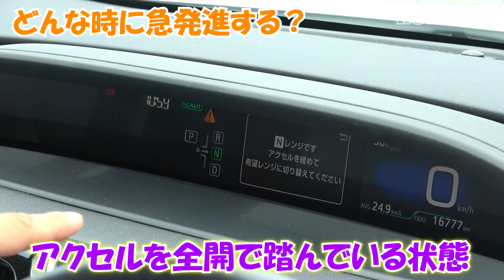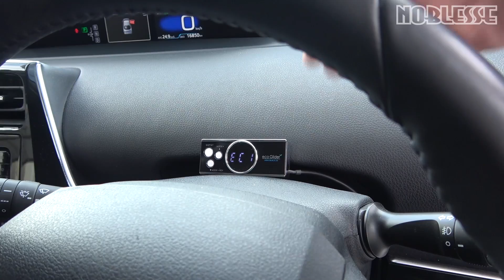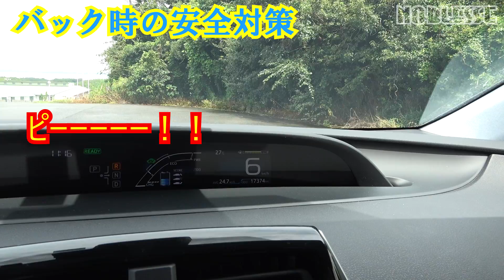プリウスの事故対策｜急発進・誤発進を阻止しよう！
巷で話題になっているプリウスミサイルの事故。
これはプリウスに限った話ではないと思いますが、シフトでN⇒Dへアクセルを踏んだまま入れてしまう事で起きる急発進事故を未然に防ぐにはどうすればいいのか？考えてみました。
また、アクセルとブレーキの踏み間違いによる誤発進を防ぐのも、どうすればいいのか？
低燃費を実現できるで話題のエコグライダーGT+に、この安全機能を追加プログラムしてもらって、NOBLESSEオリジナルとして開発しました。
少しでもプリウスの事故（または事故の衝撃）が減ると嬉しく思います。